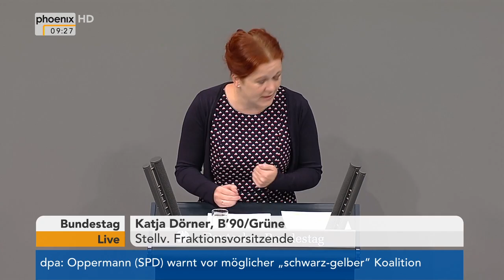Kinder- und Jugendbericht: Debatte im Bundestag vom 23.06.2017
In der Debatte im Bundestag zum Kinder- und Jugendbericht am 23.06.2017 redeten:

Dr. Katarina Barley, Bundesministerin für Familie, Senioren, Frauen und Jugend
Norbert Müller (Potsdam), Die Linke
Markus Koob, CDU/CSU
Katja Dörner, B90/Grüne
Dr. Carola Reimann, SPD
Jörn Wunderlich, Die Linke
Ingrid Pahlmann, CDU/CSU
Beate Walter-Rosenheimer, B90/Grüne
Stefan Schwartze, SPD
Martin Patzelt, CDU/CSU